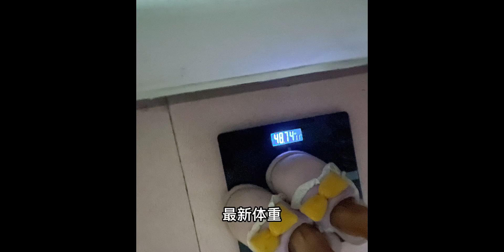这一大碗面，我减肥你们敢信吗？？这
一大碗面，我减肥你们敢信吗？？
  想瘦的小伙伴们，记住少吃多餐（虽然我算是多吃了点），超过晚上八点别吃东西……
 定格身边的小美好,生活记录,VLOG,打卡挑战,定格身边的小美好 第二期